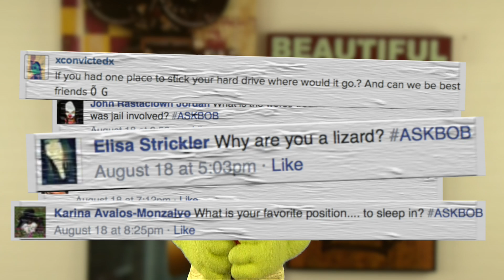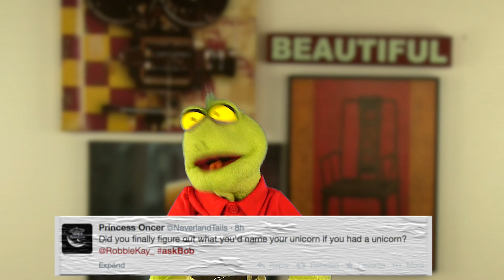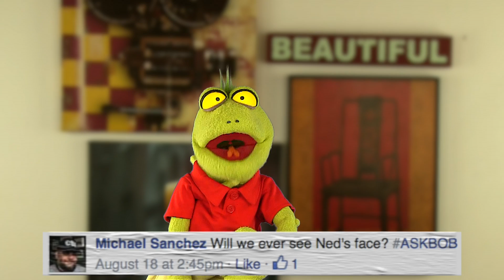Are You a Virgin!? : Q'n'A #1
You finally get to meet Ned?? Am I a Virgin?? I hoped you like my first Q'n'A..many more to come.  A BIG ShoutOut and LOVE to all my Liz-Beings for the many questions...I had such a large response and could not include them all...but please don't give up I will be doing more...so keep ur questions coming the next time!! --boB  :)

I always love receiving stuff =) @
(I will also do a vid of some sort to acknowledge what I have recieved!)

Just boB Show
Broadmoor RPO
Richmond, BC
V7A 1W6
Canada

Thanks @donradhay (Twitter) for the Call of Action Graphics (actually most of my graphic design needs)!